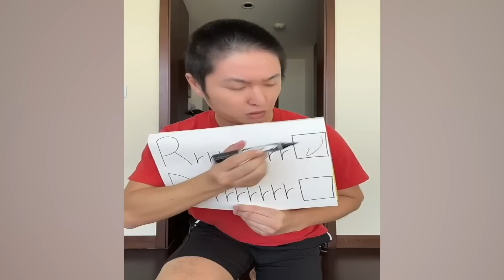CRAZIEST Sagawa1gou Funny TikTok Compilation | Try Not To Laugh Watching Cactus Dance Challenge 2023